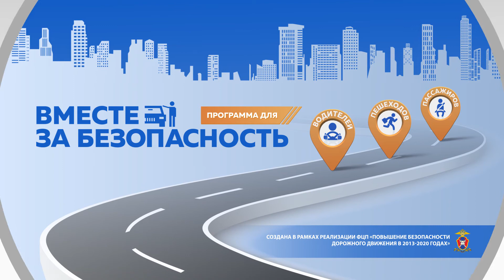Сергей Чипурин: Контроль технического состояния транспортных средств